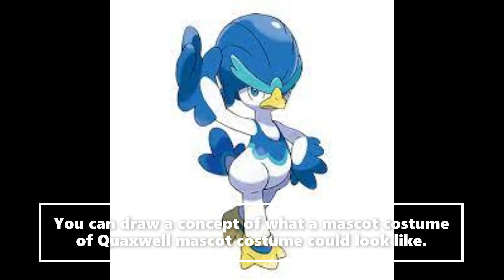New Mascot Costume Ideas Quaxwell (Pokemon Scarlet and Violet)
We're trying to find somebody who can make a mascot costume of the Pokemon Quaxwell. Can you help us out?